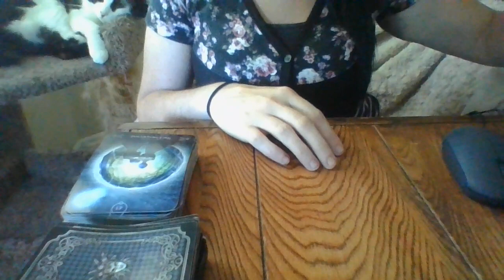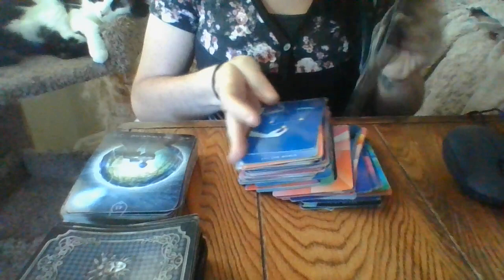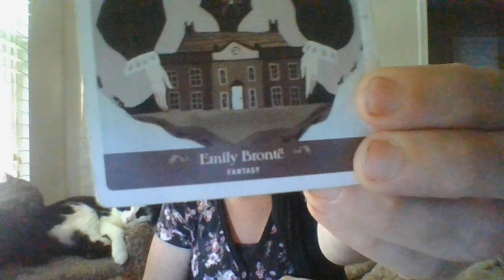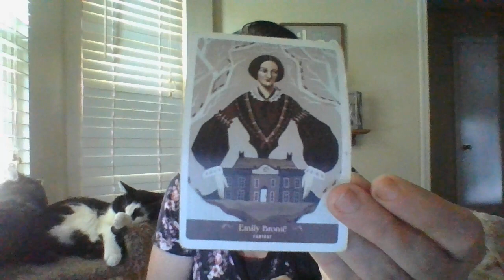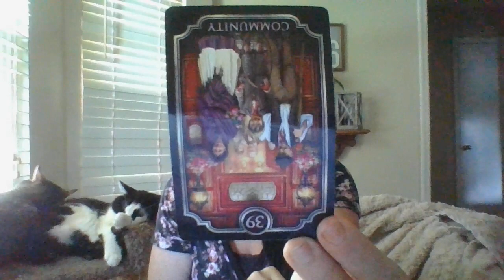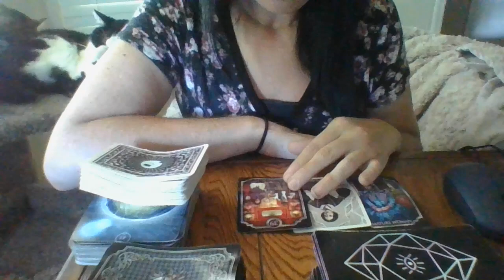JULY 22- A PREGO PISCES FEM THEIF/FRAUD IS ABOUT TO EXP HUGENEGTOWERMOMENTSINHERCOM!PRETTYPRIVLEDGE!